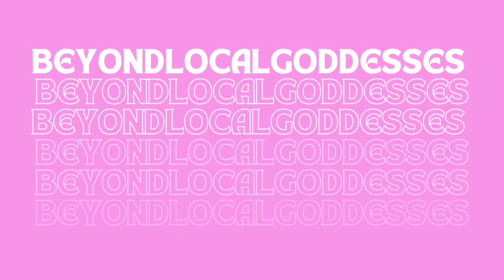POOKIE MAHARAJ EXPOSED REACTION ft TANMAY BHAT & THE OG GANG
If you have any issues related to this video or your credits are missing then email me at this email address ( @ ) I will remove the video if you have any issues.
Thanks

Social Networks -